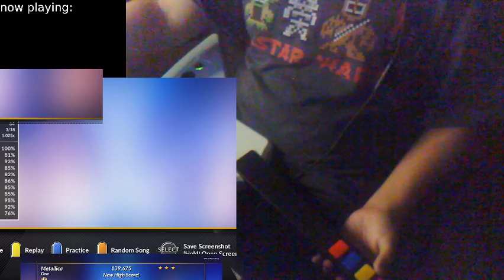NEW GUITAR! one gh3 chart run